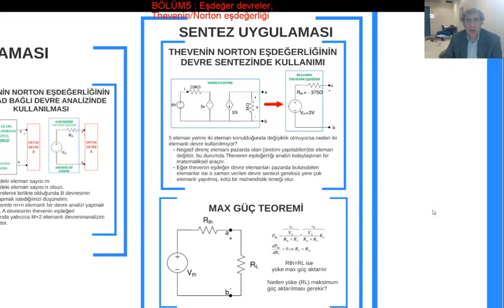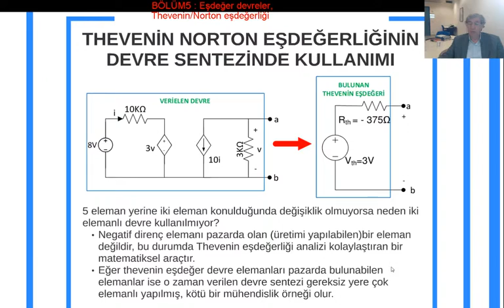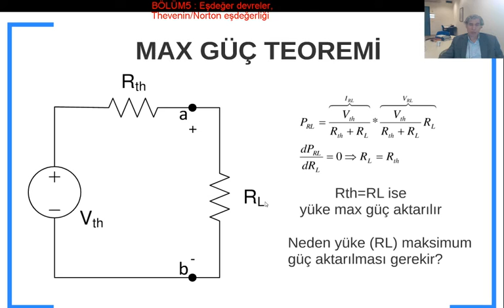Bölüm5-8 Thevenin eşdeğerlik sentez uygulama